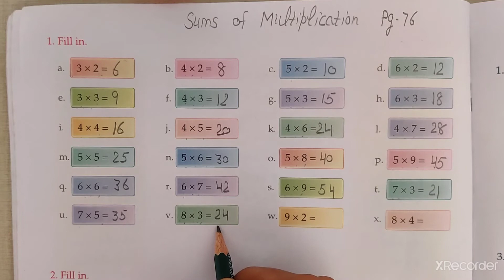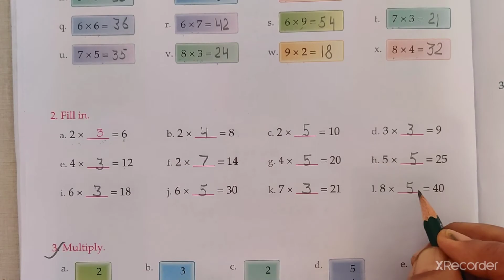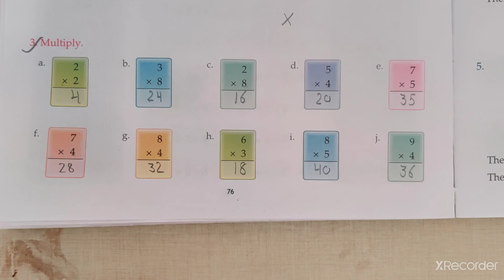Sums of Multiplication Pg 76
Junior Maths
By Bharti Bhawan